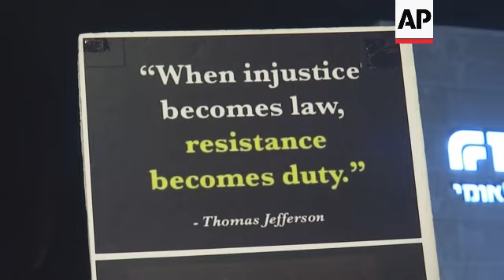Thousands in Israel protest against new government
RESTRICTION SUMMARY:

++NIGHT SHOTS++

ASSOCIATED PRESS
Tel Aviv - 7 January 2023
1. Various of protesters in Tel Aviv's Habima Square waving flags and holding banners
2. Mid of protester holding sign reading (English) "Palestinian Lives Matter"
3. Mid of protester with rainbow flag
4. SOUNDBITE (English) Rula Daood, national co-director of “Standing Together” grassroots movement of Arabs and Jews:
"We are here today, thousands, hopefully,  Arabs and Jews coming to Tel Aviv to demonstrate against the government that has been formed. This government brings extreme people to the government in Israel. And we can see right now many laws being advocated for against LGBTQ, against Palestinians, against larger minorities in Israel. And we are here to say loud and clear that all of us Arabs and Jews and different various communities inside of Israel demand peace, equality and justice for all and that this is the home of all of us. And we're going to fight for it."
5. Wide of banner with image of Prime Minister, Benjamin Netanyahu reading (English) "Crime Minister"
6. Various of protesters with placards reading: "When injustice becomes law, resistance becomes duty."
7. SOUNDBITE (English) Danny Simon, protester from Yavne, south of Tel Aviv:
"We are really afraid that our country is going to lose the democracy and we are going to a dictatorship just for reasons of one person (Netanyahu) which wants to get rid of his law trial. And it is just sad. It's just, it's so selfish. It's really incredible that our country, at my age, I am 77-years-old and I fought three wars and I think this country is going to a disaster."
8. Various of protesters with banners and flags
STORYLINE:
Thousands of Israelis took to the streets Saturday evening to protest plans by Prime Minister Benjamin Netanyahu’s new government that opponents say threaten democracy and freedoms.

The protesters gathered in the central city of Tel Aviv days after the most right-wing and religiously conservative government in the country’s 74-year history was sworn in.

Demonstrators held anti-government banners and waved rainbow flags. Some held signs reading “Palestinian Lives Matter.”

The protest was led by left-wing and Arab members of the Israeli parliament, the Knesset.

They contend that proposed plans by the new Cabinet will hinder the judicial system and widen societal gaps.

The left-wing protesters slammed Justice Minister Yariv Levin, who on Wednesday unveiled the government’s long-promised overhaul of the judicial system that aims to weaken the country’s Supreme Court.

Critics accused the government of declaring war on the legal system, saying the plan will upend Israel’s system of checks and balances and undermine its democratic institutions by giving absolute power to the new govenring coalition.

Protesters also called for peace and co-existence between Jews and Arab residents of the country.

AP Video shot by Shlomo Mor